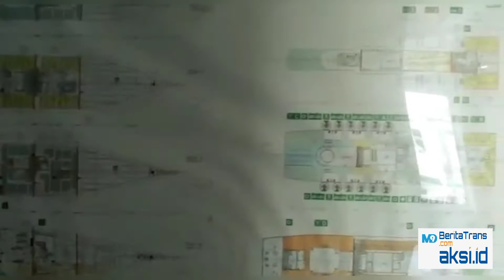Nurul Kru Dek Kapal Pelni Lulusan Diklat STIP ini Mesti Berlebaran di Tengah Laut